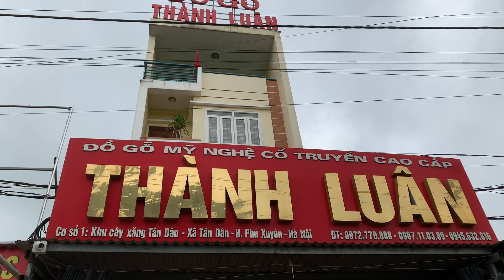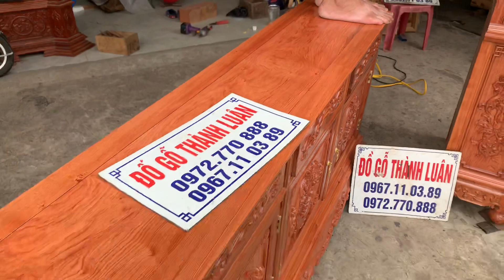Tủ Rượu Góc,Tủ Kệ Mẫu Hoa Lan Tây(Tân Cổ Điển)Gỗ Hương.c Quế Long Biên HN.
🏢Cs2: số 71-73 Văn Cao Hải Phòng#minh_nghê